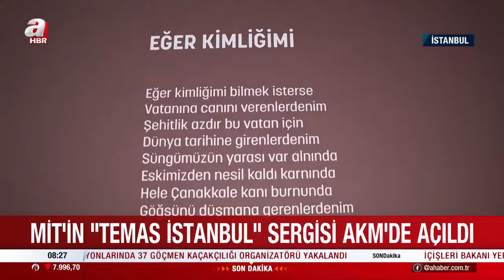MİT’in “Temas İstanbul” sergisi AKM’de açıldı! İşte gizli silahlar ve Türk ajanlara ait eşyalar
Milli İstihbarat Teşkilatı'nın 97'nci kuruluş yılı nedeniyle, hazırlanan "Temas İstanbul" sergisi Atatürk Kültür Merkezi'nde ziyarete açıldı. Türk istihbarat tarihinin farklı dönemlerine ait bazı doküman ve istihbari ekipmanlarını içeren sergi ziyaretçilerden yoğun ilgi gördü.